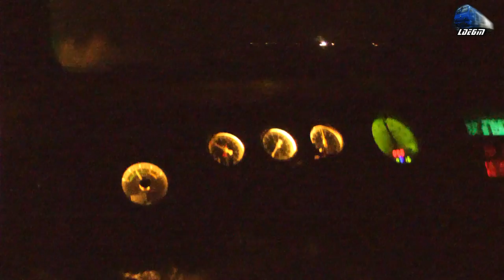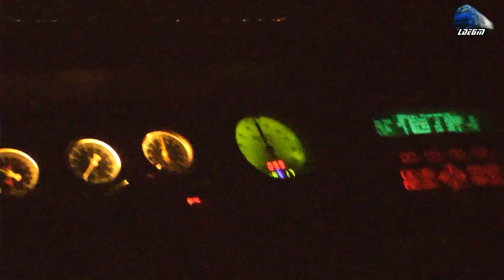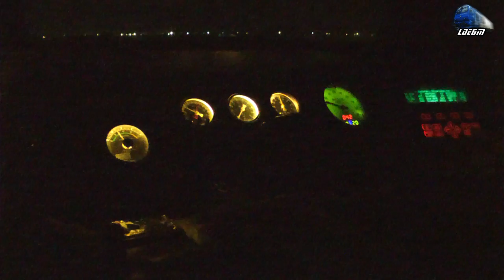Jimmy Cabview - Vol.9 [Night Edition]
1:In Cabina Locomotivei EGM621

© Train97